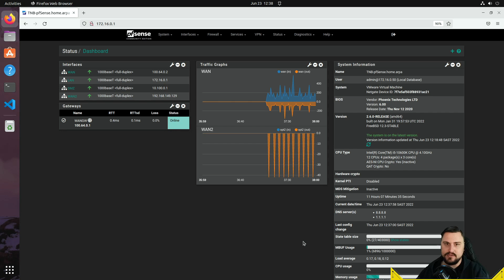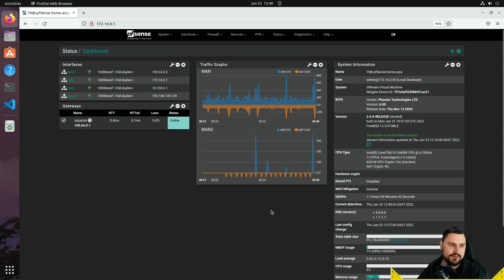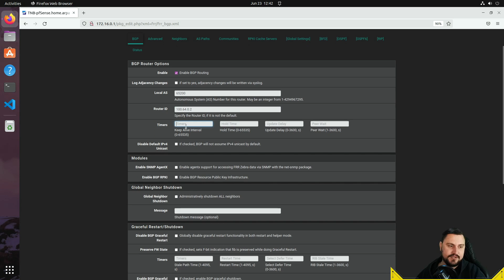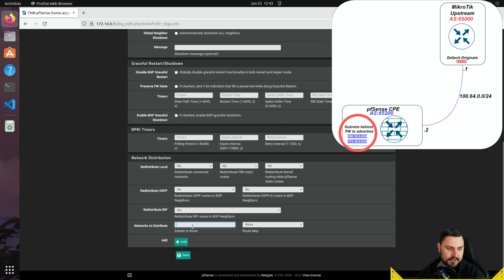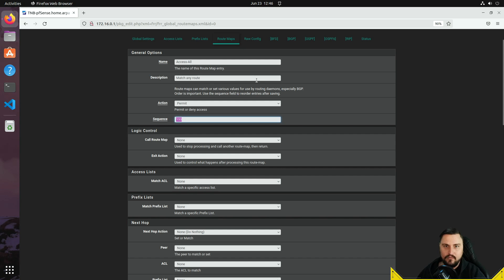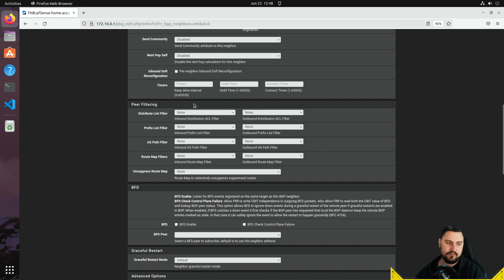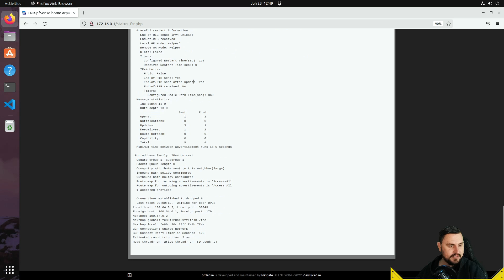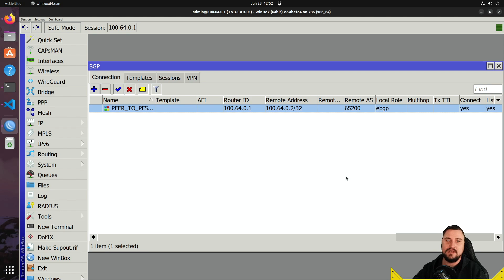🌎Basic BGP Configuration on pfSense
Hey there guys, hope you're doing well. In this video we will be exploring how to configure BGP on a pfSense firewall. I'll be talking about some nice use cases and things I think the pfSense can use BGP for. I'll also be going over the steps needed to configure BGP on pfSense. Including what package you need to download and some of the quirks that come with it when configuring BGP(Or any other routing protocol). Hope you enjoy!

A like is also very appreciated and feel free to leave a comment about what you liked or disliked in the video and what else you would like to see from me :) 👊❗

Details about the video:

Timestamps:
📕00:00 - Introduction
📕01:00 - Use-cases and info
📕03:36 - Installing FRR Package
📕04:22 - FRR Global settings
📕05:17 - FRR BGP settings
📕08:41 - BGP Route Maps
📕10:08 - BGP Neighbors
📕12:47 - Verify peering status